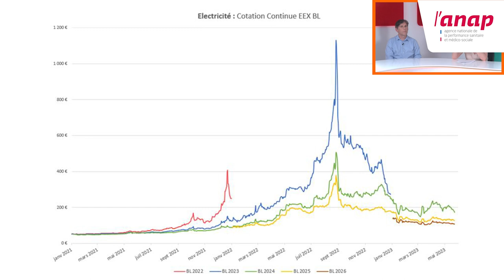Webconférence Achat d'énergie : quelle stratégie adopter en contexte de crise ? 07/09/2023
- Tensions géopolitiques, accès incertain aux sources d'énergie, fluctuation des prix… Comment bien choisir ses contrats d'énergie pour maitriser ses coûts ? Le 7 septembre 2023, des experts du Resah et de l’Anap ont fait le point sur les bonnes pratiques et stratégies à adopter pour optimiser vos achats d’énergie.

00:05: INTRODUCTION de Camille Devroedt (Anap)
01:05: Présentation des intervenants
01:31: DÉCRYPTAGE DES ENJEUX ET CONTEXTE NATIONAL
01:31: Guilhem Biancarelli (Resah)
05:01: Rosalie Lecoq (Resah)
08:42: LES DIFFÉRENTES STRATÉGIES D’ACHAT À ADOPTER
08:42: Guilhem Biancarelli (Resah)
11:23: Rosalie Lecoq (Resah)
14:31: ÉLARGIR SON MIX ÉNERGETIQUE
14:31: Camille Devroedt (Anap)
15:00: Adrien Jouanno (U.N.ADERE)
17:51: DISPOSITIFS D'ACCOMPAGNEMENT, par Camille Devroedt (Anap)
21:07: LES OPPORTUNITES D'ACHAT ET POINTS DE VIGILEANCE, par Adrien Jouanno (U.N.ADERE)
34:45: CONSEILS POUR VERIFIER SI UN CONTRAT EST BIEN ADAPTE, par Camille Devroedt (Anap)